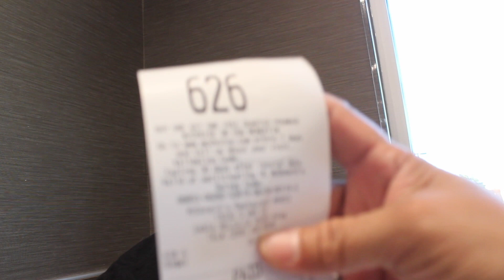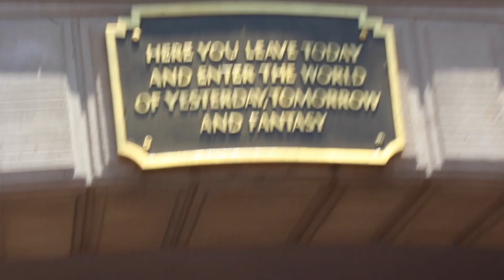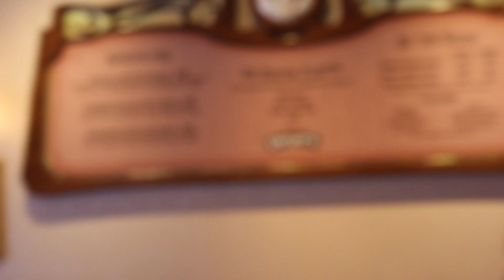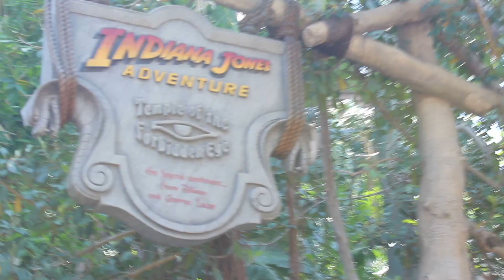Disneyland Resort w/ my mom and my ate | YOLO | Mark Perez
I am glad that we got the chance to bond together. My cousin came to visit from another state. She came all the way from Michigan to Cali just to visit us and I got to take her anywhere. Hope you guys like the video!

Fatima's Instagram: fatimafrancinex